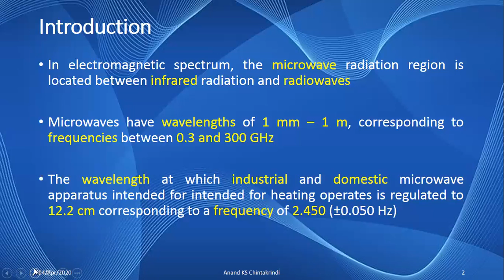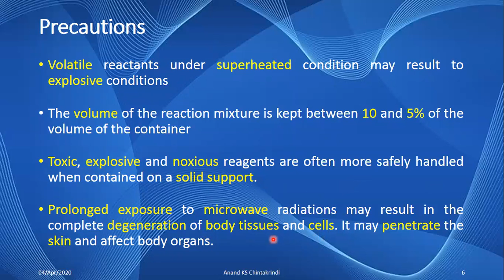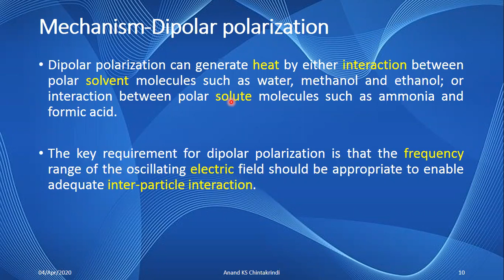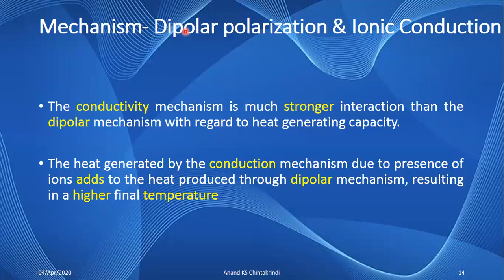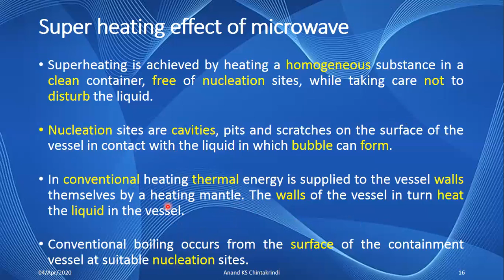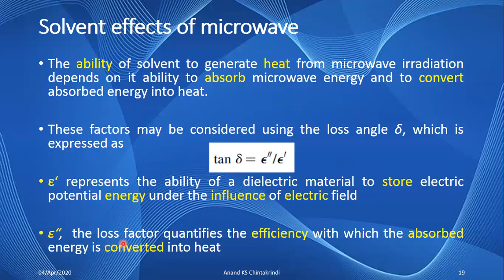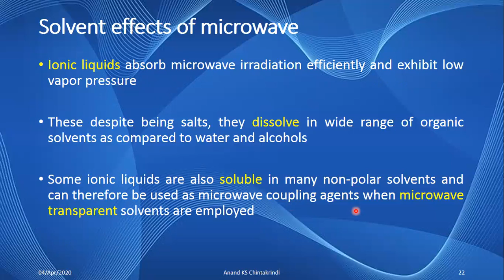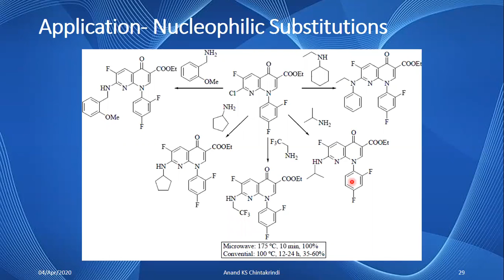Microwave Assisted Synthesis (Advanced Organic Chemistry II) by Dr. Anand Chintakrindi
First Year M.Pharmacy
Advanced Organic Chemistry II
Microwave Assisted Synthesis
Dr. Anand  Chintakrindi